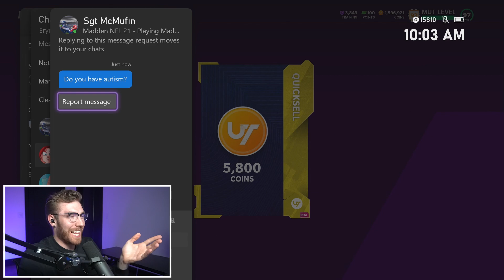I went 25-0 in Weekend League using this offense...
In today's video, I use my Jaguars Gun Bunch Offset Offensive Ebook (that I used to go 25-0 and 24-1 in the past two Weekend Leagues). This offense is so good at beating every coverage over top as well as crushing every meta defense in the game.

I just published my ebook on it over Code Jags for a discount.
The ebook features over an hour and a half of video tutorials, written setups, and pictures to follow along more easily. This is, in my opinion, my best ebook yet!